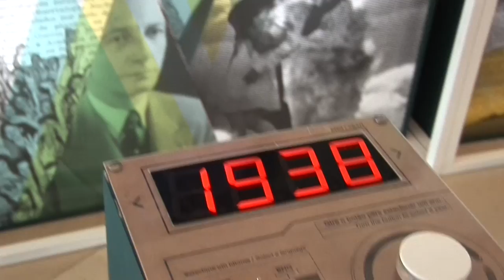100 ANOS DA ABC - Exposição no Museu do Amanhã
Exposição dos 100 anos da Academia Brasileira de Ciências, inaugurada no Museu do Amanhã no dia 18 de maio de 2016.